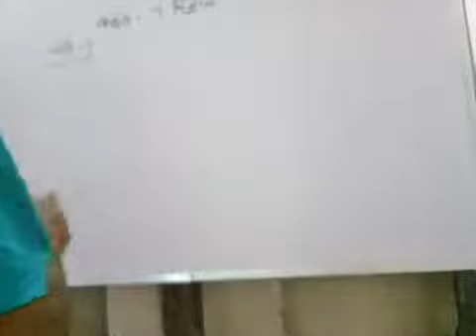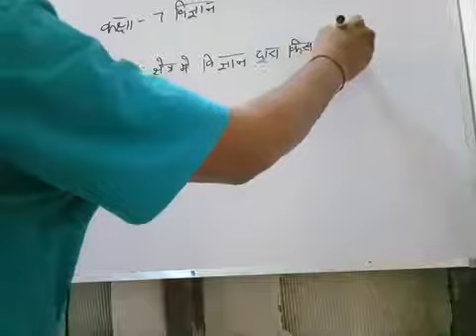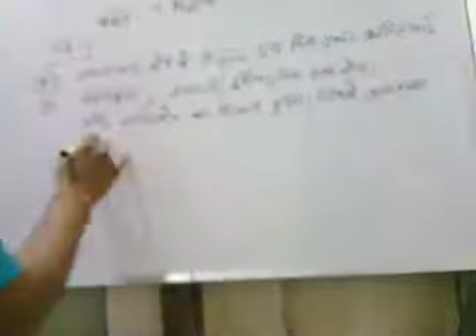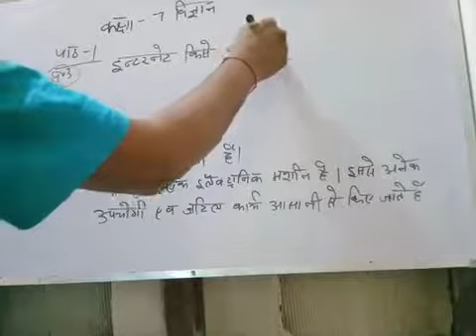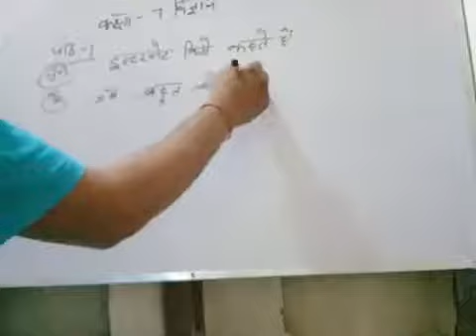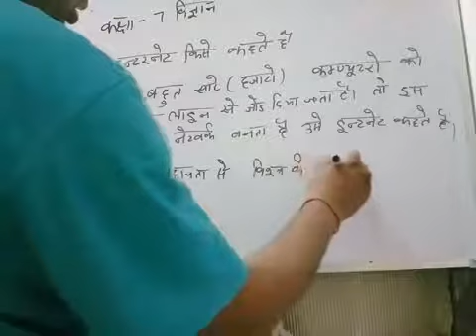Class 7th science chapter 1 questions